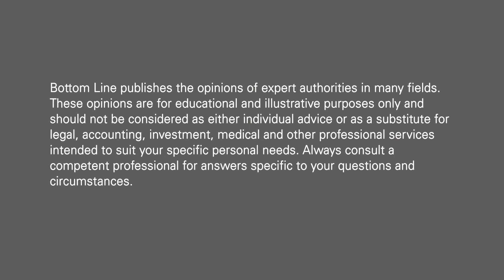Treatments for Erectile Dysfunction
Dr. Geo Espinosa, ND, LAc, IFMCP, CNS, clinical assistant professor of integrative and functional urology at New York University and author of Thrive—Don’t Survive: Dr. Geo’s Guide to Living Your Best Life Before & After Prostate Cancer, discusses treatments for erectile dysfunction (ED). A class of drugs known as PDE5 inhibitors—including Viagra, Cialis and Levitra—affect blood flow and can result in erections. While these drugs offer psychological benefits, they don’t treat the real causes of ED, which include underlying health conditions, poor eating habits and unhealthy lifestyles. In addition, PDE5 inhibitors have a host of side effects including facial flushing, blurred vision, hearing loss, lower back pain and delayed ejaculation. In place of these drugs, Dr. Geo recommends supplements, including L-arginine and L-citrulline, for ED. He also recommends adaptogens, or herbs that help the body adapt to stress. These include rhodiola, ashwagandha, ginseng and eEpimedium (also known as Horny Goat Weed, a natural PDE5 inhibitor).